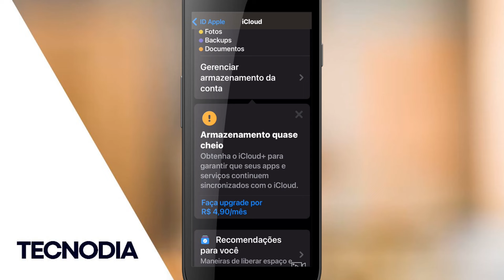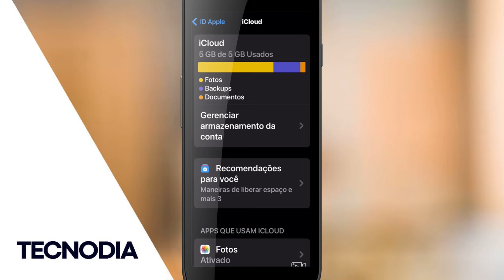✅ Como comprar ARMAZENAMENTO do iCLOUD no iPhone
Atualizar para o iCloud+ no dispositivo Apple
Para atualizar para o iCloud+, acesse "Gerenciar Armazenamento da Conta" nos Ajustes do iPhone, iPad, Apple Vision Pro ou Mac e selecione "Comprar Mais Espaço" ou Mudar Armazenamento.

Abrir "Gerenciar Armazenamento da Conta" para fazer o upgrade

Outra opção é seguir as instruções de acordo com seu dispositivo.

Como atualizar no iPhone, iPad ou Apple Vision Pro
Acesse Ajustes e toque em seu nome.

Toque em iCloud, depois toque em "Gerenciar Armazenamento da Conta" ou Gerenciar Armazenamento. Ou role para baixo e toque em "Atualizar para o iCloud+".

Toque em "Comprar Mais Espaço" ou Mudar Armazenamento.

Escolha um plano e siga as instruções na tela.

Como fazer upgrade no Mac
Selecione menu Apple () Ajustes do Sistema ou Preferências do Sistema.

Clique em ID Apple.

Clique em iCloud.

Clique em Gerenciar. Ou role para baixo e toque em "Atualizar para o iCloud+".

Clique em Mudar Armazenamento ou "Comprar Mais Espaço de Armazenamento" e selecione um plano.

Clique em Seguinte e insira a senha do ID Apple.